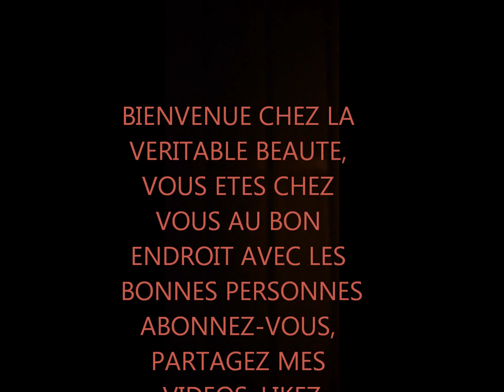PETITE BALADE AVEC MA FILLE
Vous trouverez d'autres vidéos sur ma chaîne comme story time, vlog.